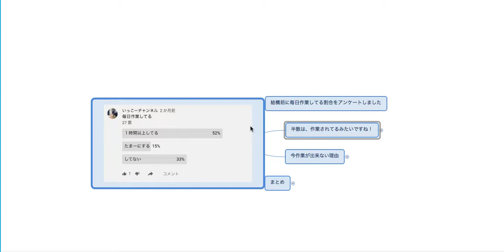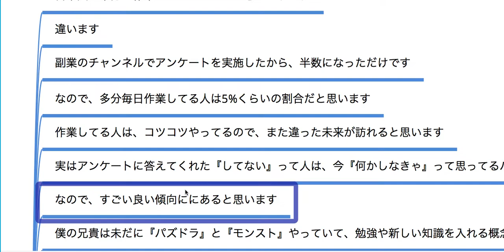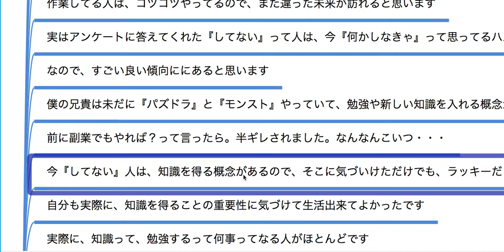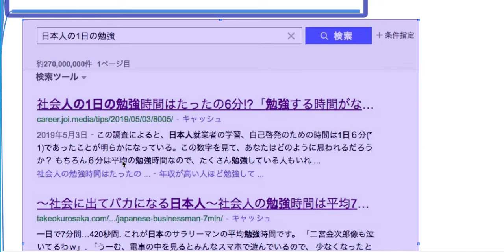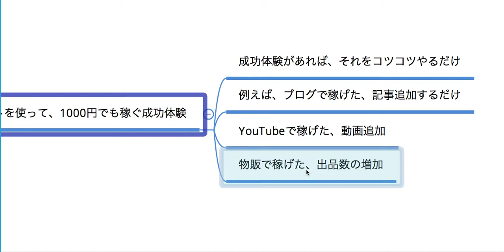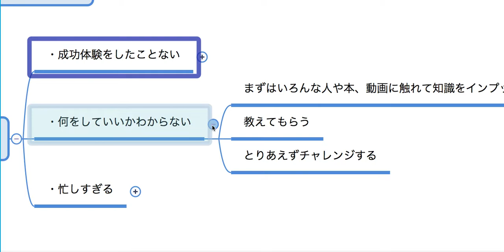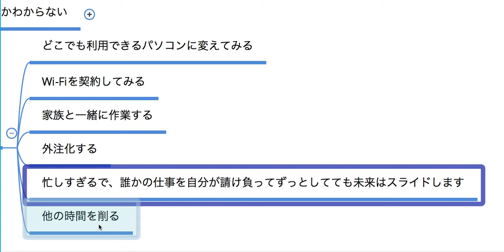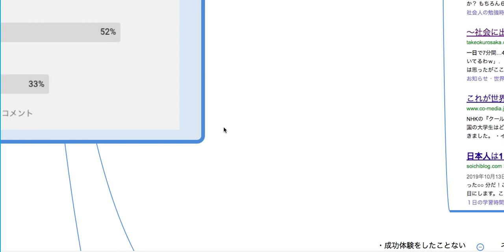【何をしたいかわからない】考え方セミナー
▶︎LINE@追加で【限定動画多数】が、すぐ視聴できます

▶︎セカンド、サードチャンネル開設しました

▶︎ebayコンサル・サポート企画動画はこちら